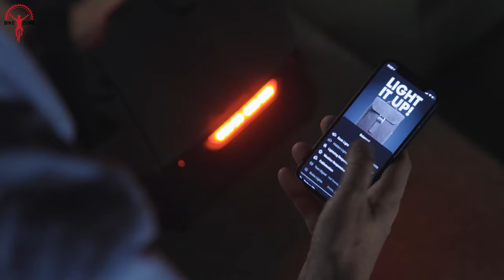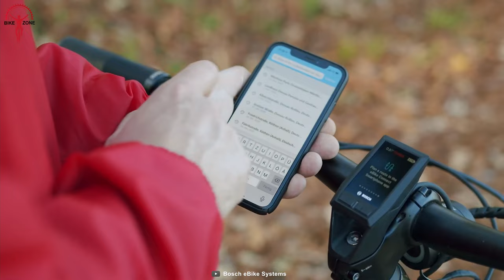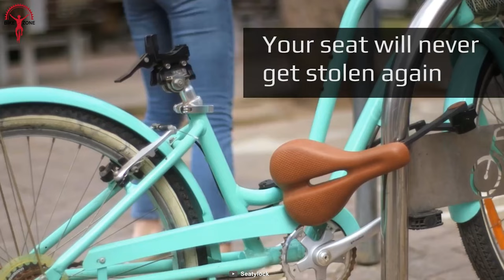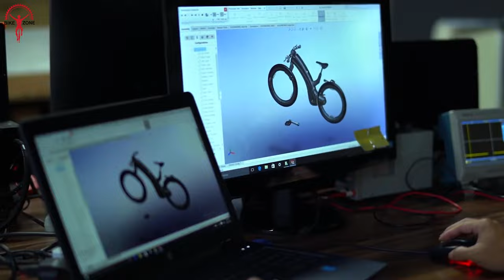22 Incredible Bike Inventions You Should See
Incredible bike inventions keep coming out now and then, combining innovative ideas and technologies to make the cycling experience more fun, efficient, and comfortable for millions of cycling enthusiasts. Keeping that in mind, here are the 22 incredible bike inventions you should see.

We are also on
***Intro, Outro & Animation Credit: 10. Studio